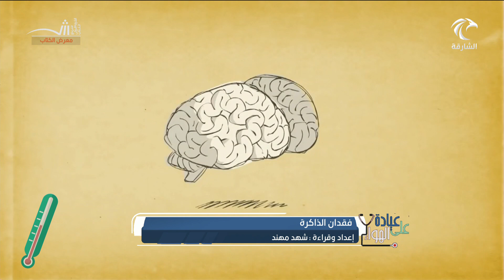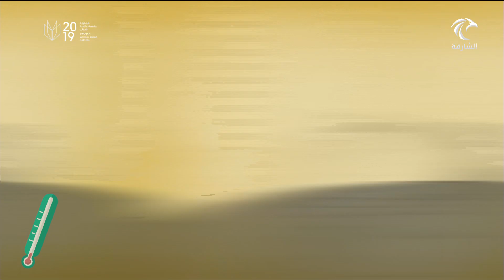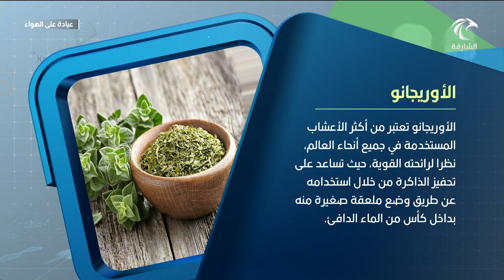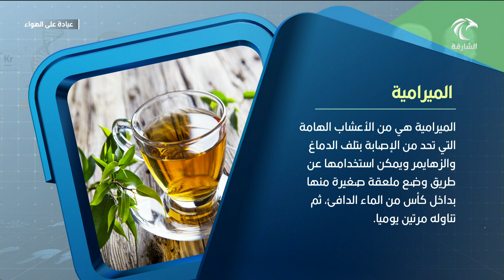برنامج عيادة على الهواء - فقدان الذاكرة